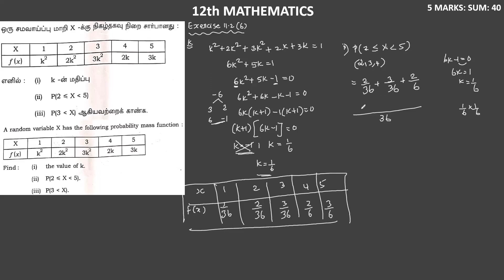12 Maths - Important Questions - Exercise 11.2 (6)